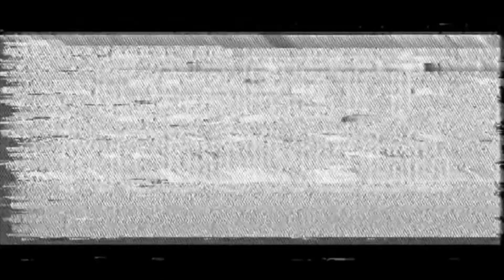BEST MOVIES OF 2019!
In this video, I give my ranking of the top 20 films that I saw in 2019!